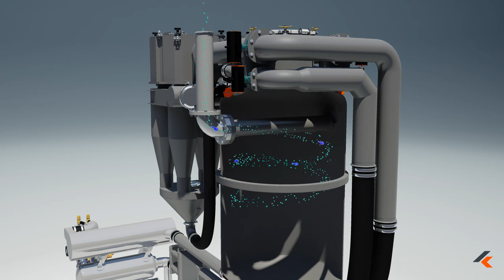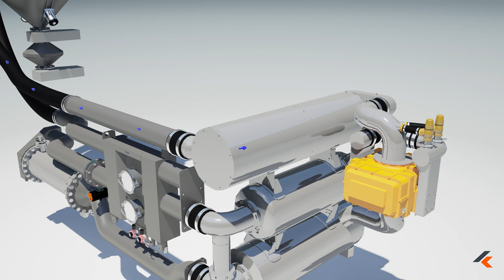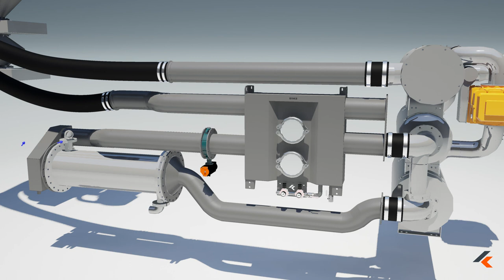Vacuum Installation KOKS CycloVac Cyclone Loader 3D Animation | KOKS Group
3D animation of the KOKS CycloVac Cyclone Loader vacuum installation. This vacuum installation can be used without a chassis for suctioning, sotring and bagging dry and hazardous materials.

The KOKS CycloVac Cyclone Loader self-supporting vacuum, storage and bag metering unit can be used without a chassis for suctioning, storing and bagging dry and hazardous materials, such as various kinds of catalyst, (roof) gravel, powders and fly ash.

for more information about our industrial cleaning equipment.